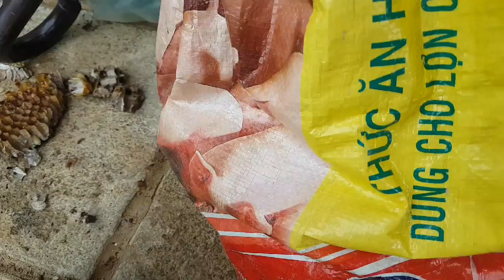Đi mua loài ong nguy hiểm nhất rừng tây bắc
Ong đất già 400k/1kg. Ngâm rượu